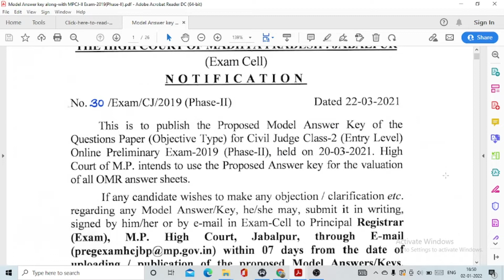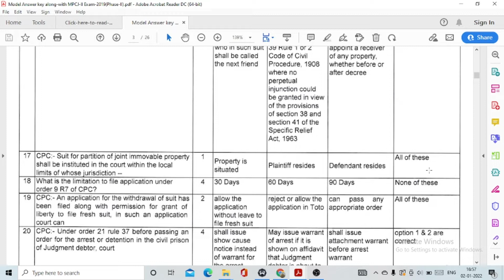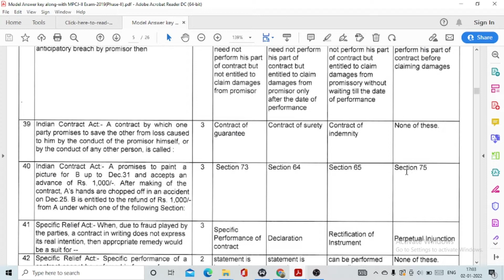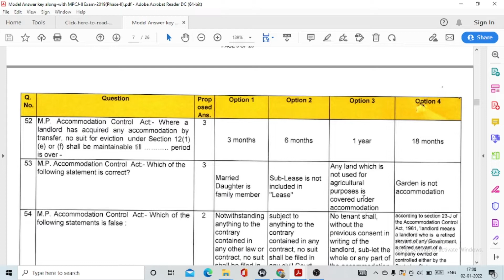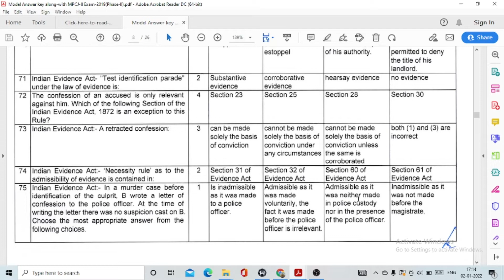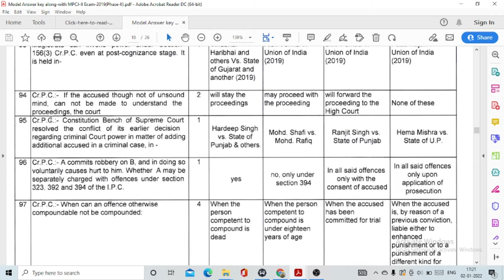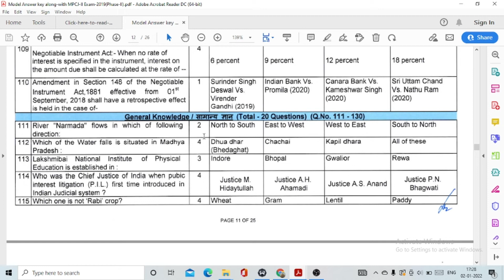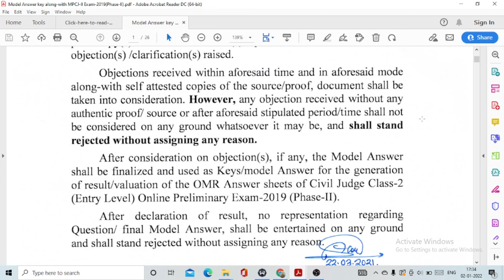MPCJ Solved Paper 2021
Hello viewers,